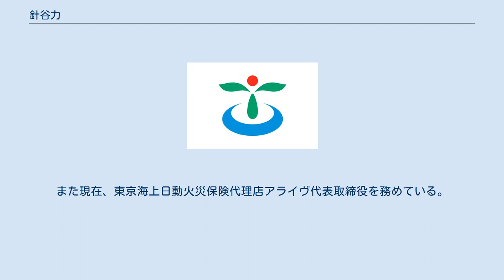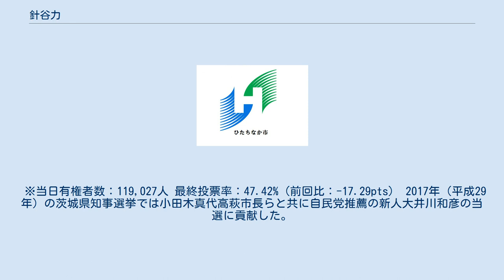針谷力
針谷 力（はりや ちから、1961年5月28日 - ）は、日本の政治家。
茨城県古河市長（2期）。
 茨城県立古河第三高等学校、獨協大学法学部卒業。
 1995年（平成7年）、旧古河市の市議会議員選挙に初当選。
3選したあとの2005年（平成17年）9月12日、旧古河市は総和町、三和町と新設合併を行い、新制の古河市が誕生する。
 2007年（平成19年）4月22日に行われた新古河市の市議選で当選。
その後、第4代古河市議会議長に就任する。
2011年（平成23年）と2015年（平成27年）の市議選はそれぞれトップ当選を果たした。
また現在、東京海上日動火災保険代理店アライヴ代表取締役を務めている。
 2016年（平成28年）11月27日に行われた古河市長選挙に出馬。
自由民主党の国会議員、県議、前市長の白戸仲久などとの人脈を有利に活かし、現職の菅谷憲一郎を破った。
12月16日、市長就任。
 ※当日有権者数：119,027人 最終投票率：47.42%（前回比：-17.29pts） 2017年（平成29年）の茨城県知事選挙では小田木真代高萩市長らと共に自民党推薦の新人大井川和彦の当選に貢献した。
 2020年（令和2年）11月29日に行われた市長選挙で菅谷を破り再選。